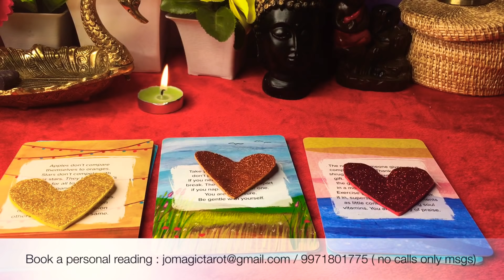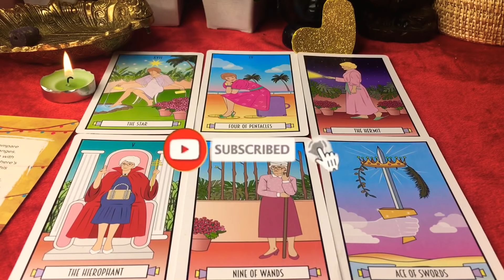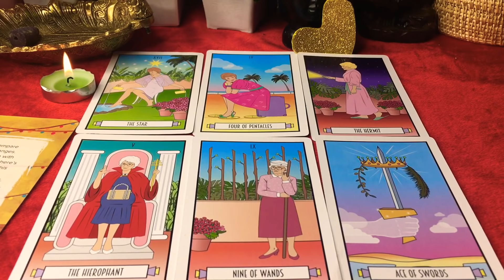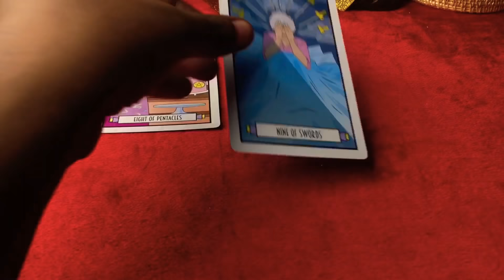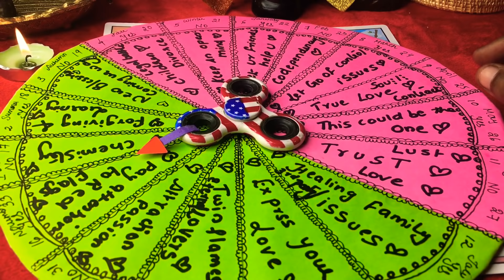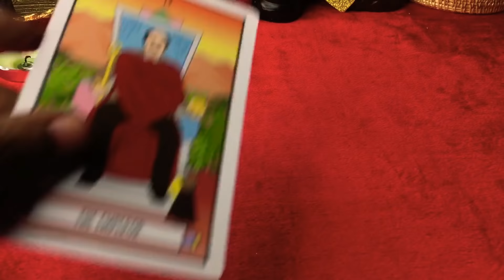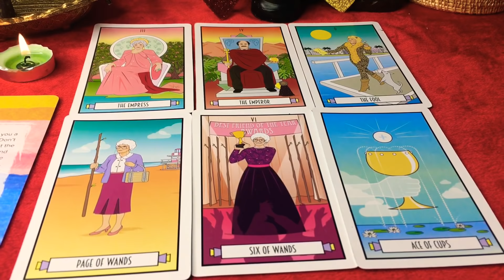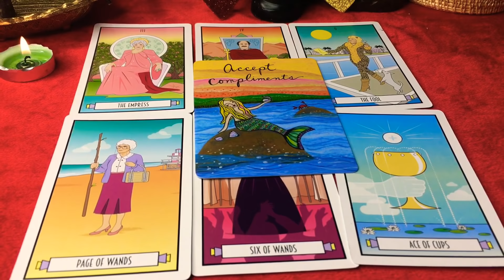✨Is it love or lust+wheel of fortune game✨yeh pyar hai ya vasna😁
✨Dear Babypies✨

✨Time Stamps✨
Yellow heart : 0:00
Orange heart : 04:57
Red heart : 10:03

✨🦄Make sure that u like share my videos & subscribe to my channel so that u won’t miss anything💯Hit that notification 🛎 bell so u can be notified when I upload a video🎀🦄✨
✨🦄Personal reading Details🦄✨
Donations - donations will be used for improving the channel & buying new decks to help everyone who are connected with this channel. Luv ya all✨
Amazon wish list - buy me a deck
✨🦄Copyright desclaimer🦄✨
✨ Apps used for editing - imovie
✨Love & Light✨